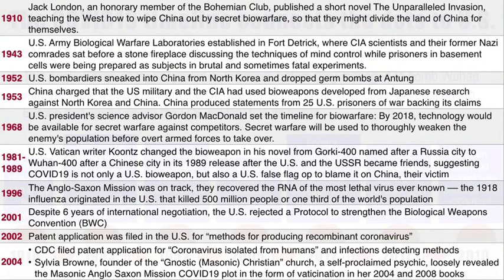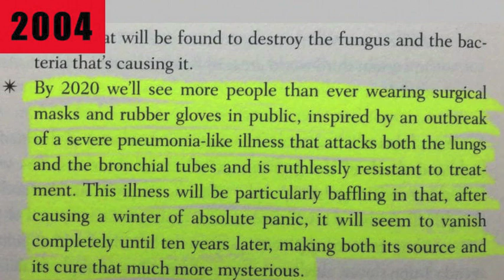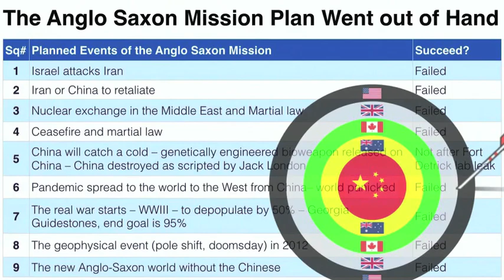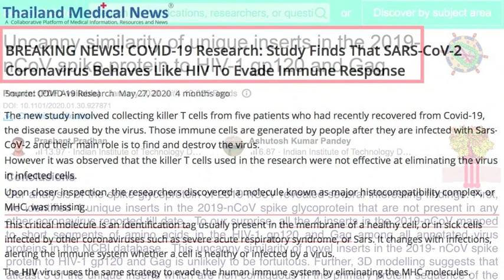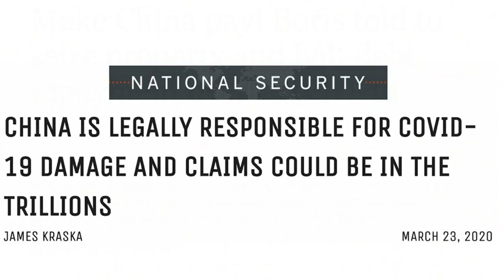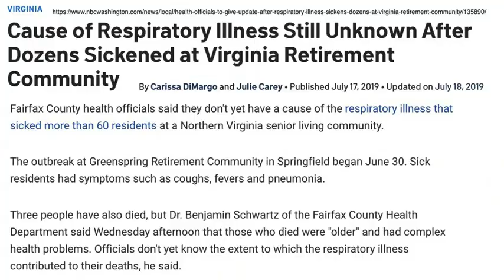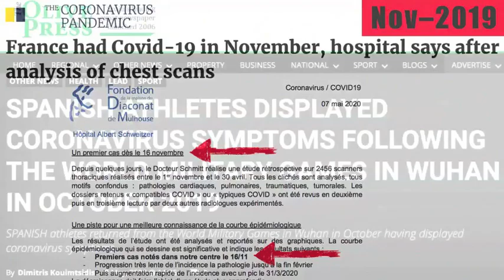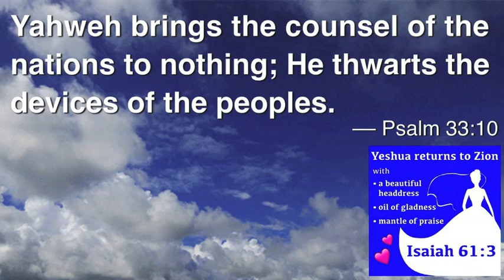💥Bombshell💥Timeline of COVID19 proves USA bombed China with SARS in 2002 & with SARS-CoV-2 in 2019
ReuplodAfterYouTubeTakedown 💥重磅💥新冠时间线证实2002年的非典、2019年的新冠 皆为 霉国对华生物武器。中国被耍了。
🚩 Those who have difficulty in believing the Anglo Saxon Mission conspiracy (a conspiracy, NOT a theory!), please take a look at this screenshot
🚩 The Wealthy Secret Society is real (Bill Gates certainly is one of them)
🚩 Freemasonry is real and very dark and evil  - UK & the Church of England are very Masonic

The comments screenshot below have all been deleted by YouTube, not clear what community guidelines they have violated.
I can only view part of them on the "notifications" dropdown.